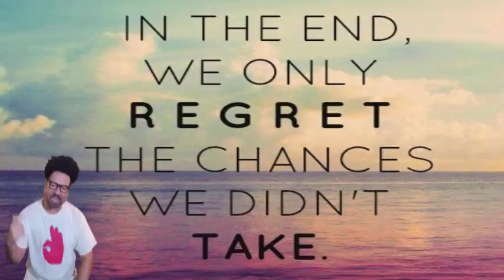DJ JAMAL - Don't Sleep (FULL CLIP)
Life is for LIVING! Wake UP and Live (& Love)